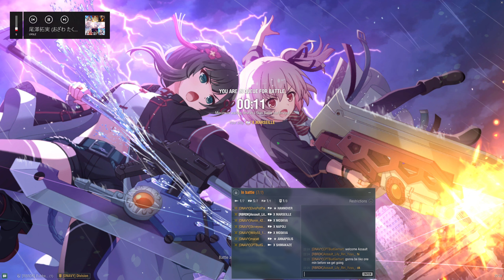World of Warships Clan Battle (Season 17) “Cayman” [ONAVY] vs [PPNA2]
WorldofWarships WOWs WarGaming WG ClanBattle ClanBattleSeason17 ClanBattle17 Cayman OldNavy!Respect,HonorandValor...OldSchoolstyle. # #0.11.4 #0.11.5